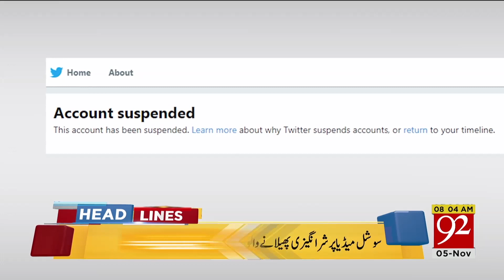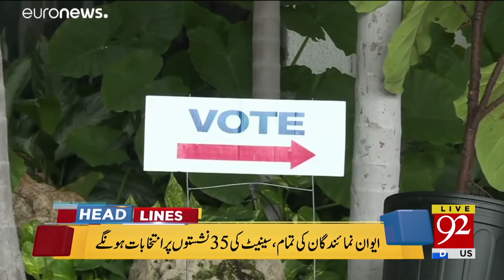News Headlines | 8:00 AM | 5 Nov 2018 | 92NewsHD